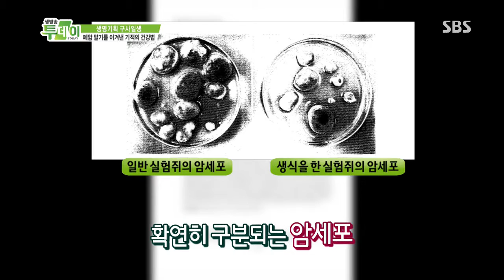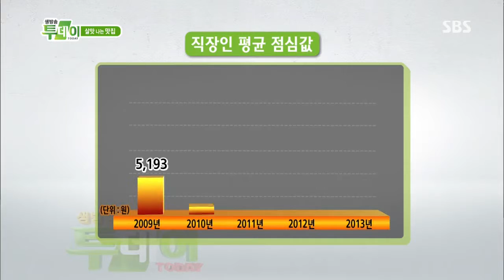생방송 투데이 20130716 다시보기 #1(6)